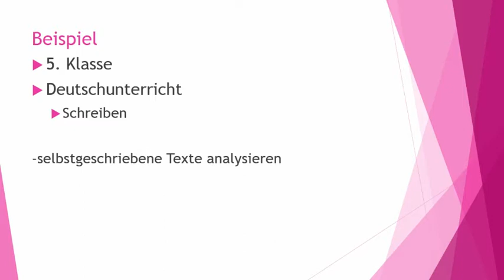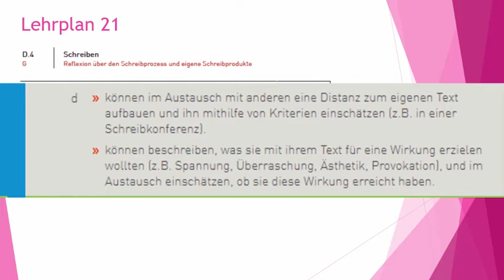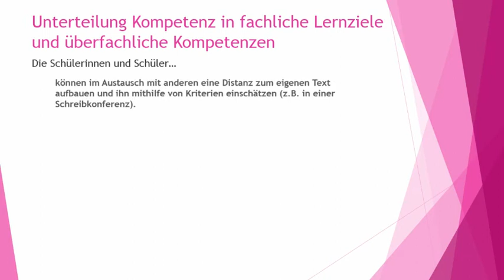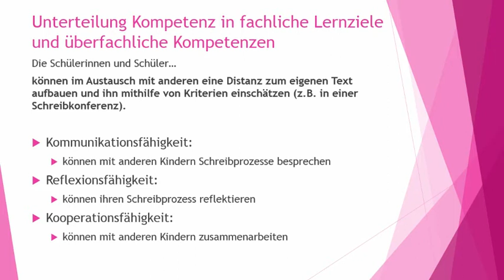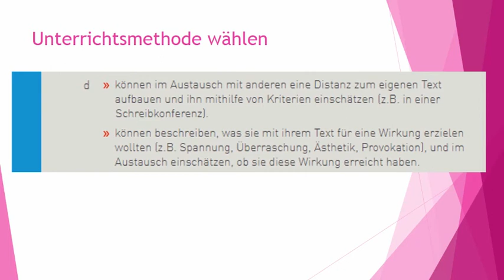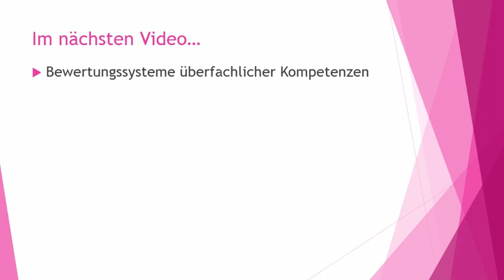Überfachliche Kompetenzen bewusst fördern / Lehrplan 21 / Thomas Gerber / Clip 3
Wie werden überfachliche Kompetenzen bewusst gefördert?

Lernvideo 3 «Vorgehensweise bei bewusster Förderung überfachlicher Kompetenzen mit Hilfe des Lehrplan 21»

In diesem Lernvideo wird gezeigt, wie eine Lehrperson vorgehen kann, wenn sie im Unterricht bewusst ein Augenmerk auf die Förderung überfachlicher Kompetenzen legen möchte. Vor allem wird die Frage beant-wortet, wie die Lehrperson herausfinden kann, welche überfachlichen Kompetenzen ein fachliches Lernziel beinhaltet. Zunächst wird ein Fallbeispiel gegeben. Für dieses konkrete Beispiel wird erklärt, auf welche Weise der Lehrplan 21 als Hilfe zur Planung des Unterrichts genommen werden kann. Nach dem Hinweis, wie man den passenden Abschnitt im Lehrplan finden kann, wird erläutert, wie vorgegangen werden kann, um zu analysieren, welche überfachlichen Kompetenzen dieser Abschnitt beinhaltet. Danach geht es um die Frage, welche Unterrichtsmethode gewählt werden sollte. Dazu werden Möglichkeiten genannt, wie man sich als Lehrperson ein Methodenrepertoire aneignen kann.

Haben Sie bereits interessante Erfahrungen im Bereich der Bewertung der überfachlichen Kompetenzen gesammelt? Bitte teilen Sie die spannenden Erkenntnisse und Erlebnisse in den Kommentaren.

Thomas Gerber
Student FHNW PH IP
Bachelorarbeit

Methodensammlungen:
- Methodenkartei Universität Oldenburg